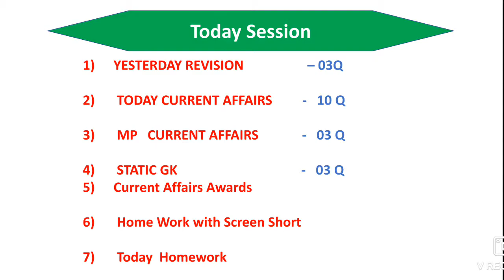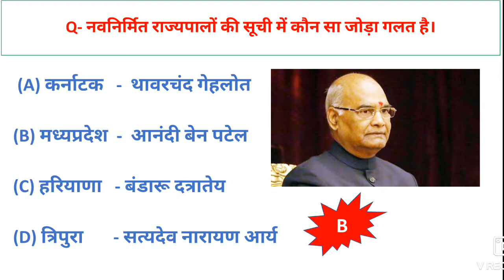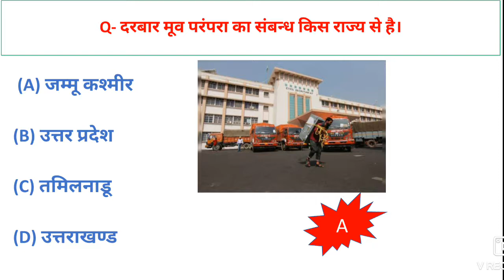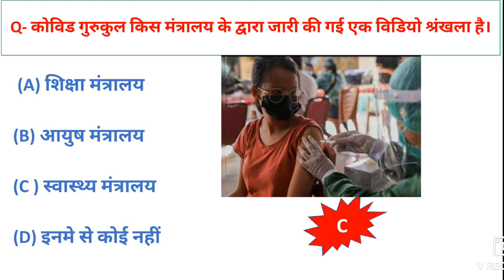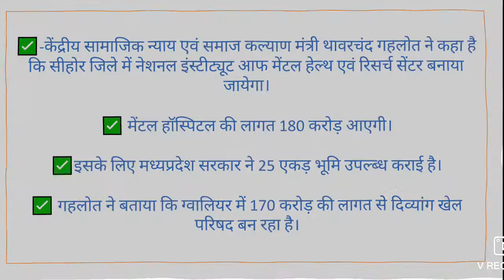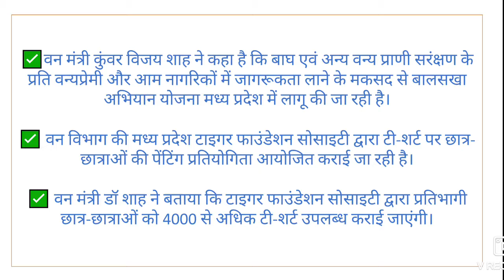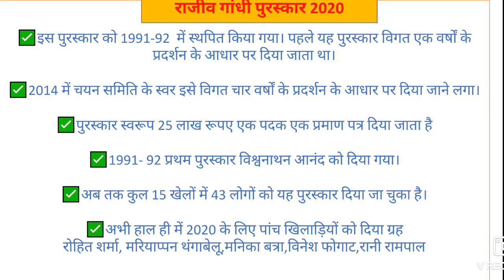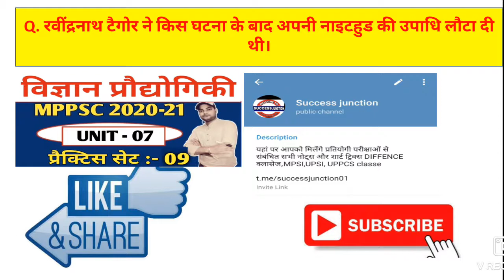Daily Current Affairs 2021 with mp current |G.A class 97| today Current Affairs| India & world News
About Video :- Here we provide you best content of daily current affairs ,mp current affairs, static gk and updated news about India and World which is most important for your upcoming exams.

🛑Telegramlink 👉Success_junction

Content Cover :-
1) Daily current affairs
2) 07 july current affairs
3) Current affairs today
4) current affairs show
5) current affairs with static gk
6) next current affairs
7) Daily current affairs live show
8) India & world
9) Current affairs in Hindi
10) current affairs daily dose
11) करेंट अफेयर्स
12) खेल समसामयिकी
13) unit 8 mppsc
14) mp current affairs
15) important days